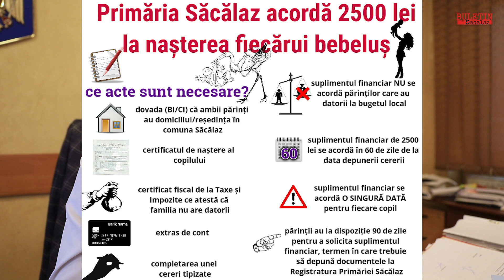Primăria Săcălaz face expertiza tehnică a asfaltărilor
Primăria Săcălaz va face o expertiză tehnică a drumurilor asfaltate în perioada fostului primar Ilie Todașcă. Actualul primar Viorel Nicu vrea să afle dacă execuția lucrărilor s-a făcut în conformitate cu proiectul existent. Decizia edilului vine ca urmare a numeroaselor reclamații primite din partea beregsanilor care au sesizat calitatea proastă a asfaltării.
Astfel, în perioada următoare, vor fi recoltate probe din asfaltul de la Beregsău Mic prin efectuarea de carote.
Săpăturile în stratul de bitum vor fi făcute aleatoriu și vor scoate în evidență eventualele neconcordanțe între straturi. De asemenea, la finalul expertizei tehnice, expertul va recomanda Primăriei Săcălaz și eventuale soluții ce vor putea fi implementate de către proiectantul proiectului de asfaltare.